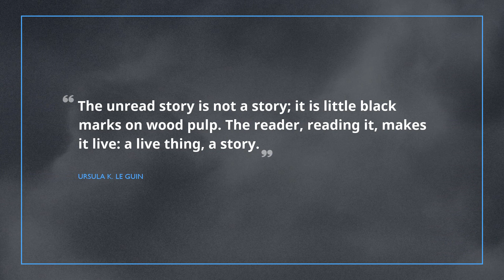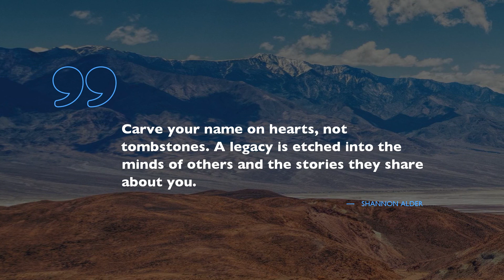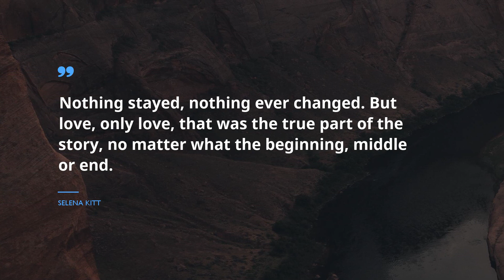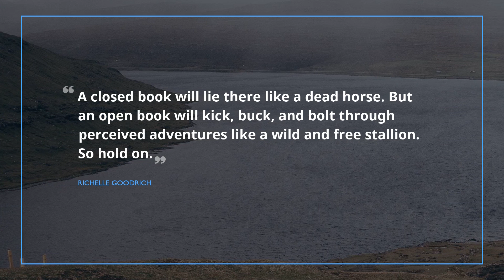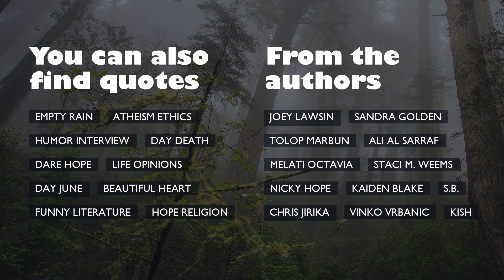20 terrific Quotes from Stories Story / Smiling Quotes / Strength Quotes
Find out more about greatest 20 quotations from The Tale of Despereaux. Here, on our channel, you can discover sense of life from movies, songs, books as well as multiple other sources we’ve gathered.

Check the whole text in description in case you care to learn top-notch phrases from The Tale of Despereaux we’ve offered in the video.
The most devoted The Tale of Despereaux followers give you all the tools you need in the form of sharpest phrases from The Tale of Despereaux. However, pick these honest phrases warily! Each of them turn upside down your usual routine and well-being forever. Spice up you every day life with new colors by following Famous Quotes.

You can share best The Tale of Despereaux phrases, by simply taping the respective button, and share it with your friends on Skype or Instagram, and Twitter page, support The Tale of Despereaux lovers with up to date quote, extend your playlist on YouTube with this channel. You may also copy the best quotations from list below and turn them into your status on Skype or Instagram. After all, you can learn them by heart!

Read the leading 20 phrases from The Tale of Despereaux:
Receive a never ending amount of quotations from The Tale of Despereaux, and from modern thinkers, add Famous Quotes to your favorite channels.

How do you think, were all of 20 quotations of The Tale of Despereaux noteworthy?? Perhaps you have some other great phrases from The Tale of Despereaux to mention here? Leave your personal opinion in the comments below.

Check the constantly increasing collection of inspirational phrases from movies, songs, favorite books as well as from popular people you like.
Please note that this channel does not represent the the authors of these quotes. The rights for these materials are protected by copyright and belong to their legal owners.